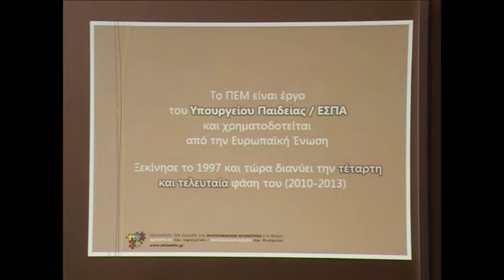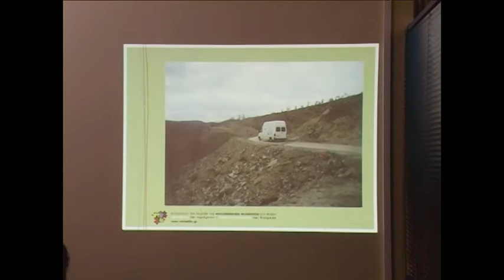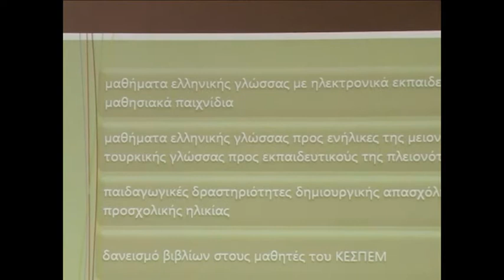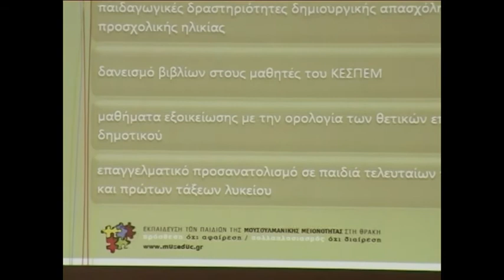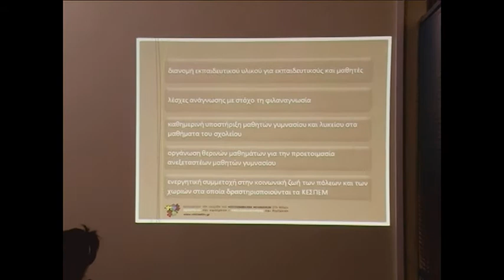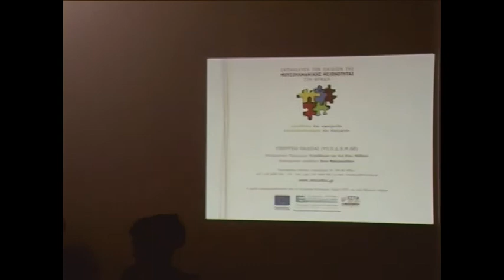Εγκαίνια ΚΕΣΠΕΜ Αλεξανδρούπολης 13/1/2012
Το ΚΕΣΠΕΜ Αλεξανδρούπολης, στην οδό Άβαντος 120, το οποίο λειτουργεί σε συνεργασία με το Δήμο Αλεξανδρούπολης, άνοιξε τις πόρτες του την Παρασκευή 13 Ιανουαρίου 2012.